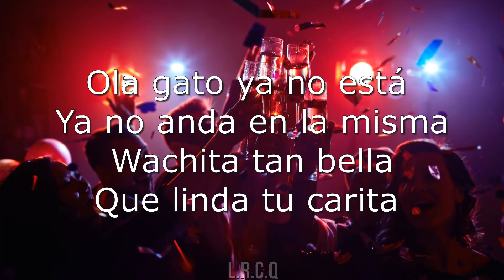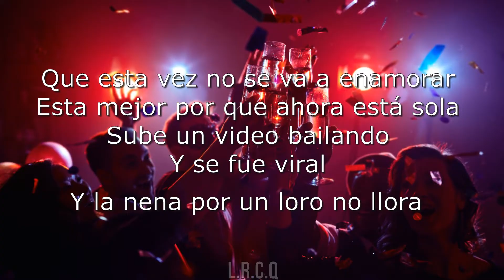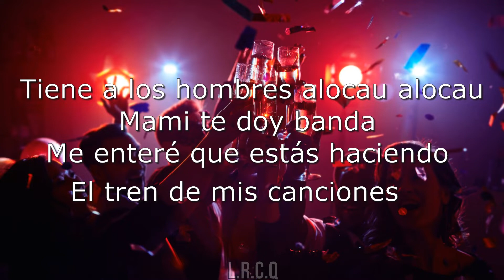SE FUE VIRAL - The La Planta x ROZE (LETRA)